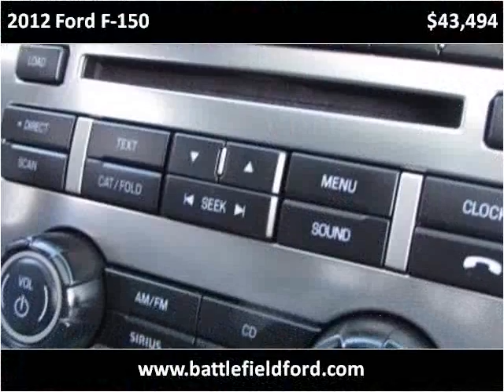2012 Ford F-150 Used Cars Manassas VA